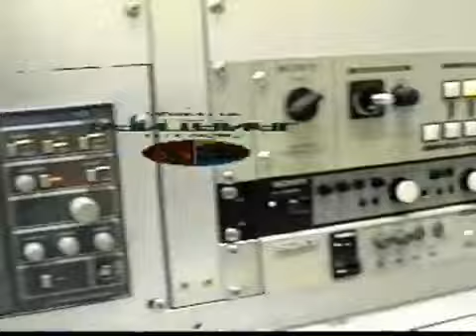Rede Pantanal - Vinheta de Interprogramas | Ex-Rede Manchete Cáceres/MT (1992)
Vinheta da "Rede Pantanal", ex-afiliada à antiga Rede Manchete em Cáceres no Mato Grosso, após a emissora dos Bloch entrar em crise , a emissora passou a ser Afiliada à Rede Record de Televisão, isso a partir de 1998, em 2004, a emissora foi vendida para Familiares do Político de Cáceres, Ricardo Henry, fazendo a TV Vale do Jauru uma mera repetidora da Record, causando assim sua extinção.
O uso destes limita-se exclusivamente à apreciação online que é conferida pela Lei de Propriedade Intelectual [№ 10.695 publicada no Diário Oficial da União em 2 de julho de 2003], não possui nenhum fim lucrativo direto e/ou indireto, tampouco através de quaisquer formas de comercialização.

Créditos:
redemanchetetv